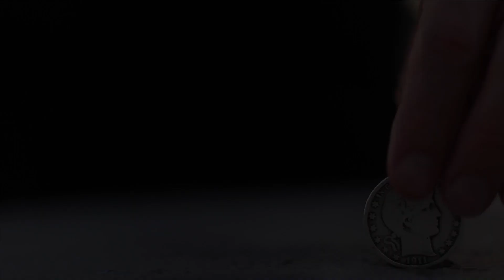Misbehavin' - Kainoa Harbottle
Excellent magic takes moments to perform, but years to perfect. Lost Art Magic has convinced the ‘big Kahuna of coins’ himself, Kainoa Harbottle, to share his anytime, anywhere masterpiece: “Misbehavin”. This multi-phase routine is a dazzling display of artistry and impossibility where coins seem to appear and vanish right under the spectator’s nose. Kainoa teaches multiple handling that will amaze you with their mixture of simplicity and complexity, providing different sequences you can customize to suit your level of awesomeness. Put down the cards, pick up the coins, and join the revolution of country that is “Misbehavin”.